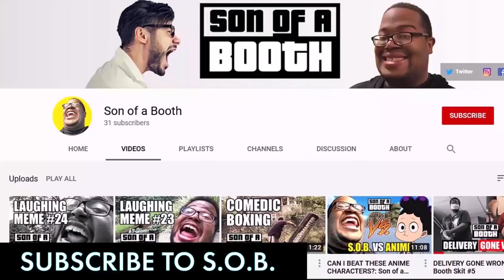SOB Reacts: How Xbox Players Felt When The System Launched With No Exclusives by The Keef Crew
What's good everyone! SOB here with reaction video number five, this time I'm reacting to a video by a different YouTuber. This is a reaction video on The Keef Crew's How It Feels Not Getting a PS5 on Launch Day. I'm glad I don't have to know that feeling.